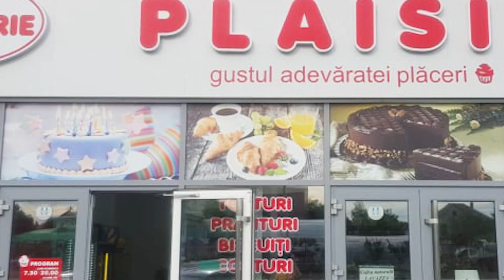Lot de teren in satul Porumbeni 069109359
Teren pentru constructie satul Porumbeni